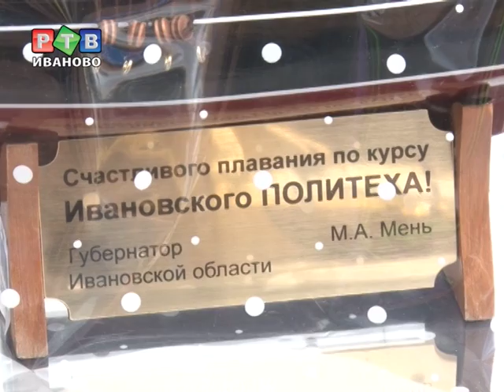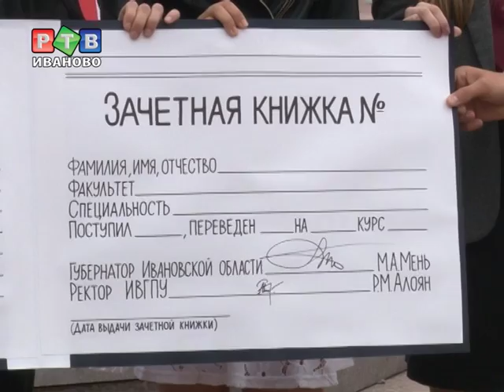Первый набор ИвГПУ